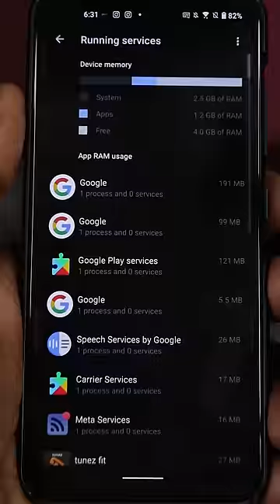❌மொபைல் Slow-வா இருக்கா?😥இத பண்ணுங்க! ✅How to reduce RAM usage in Android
❌மொபைல் Slow-வா இருக்கா?😥இத பண்ணுங்க! ✅How to reduce RAM usage and increase the mobile speed in any android mobile.